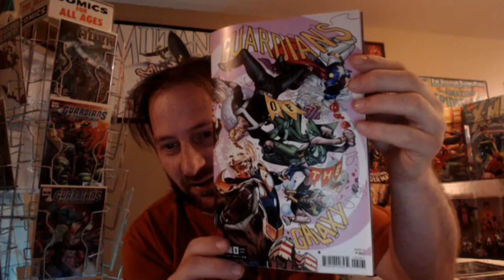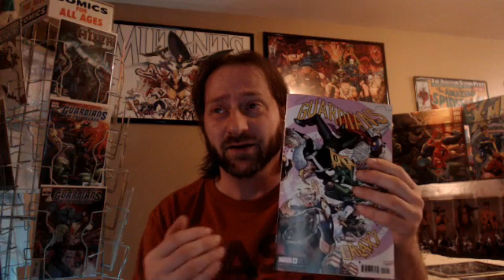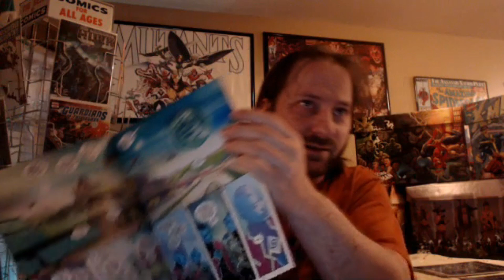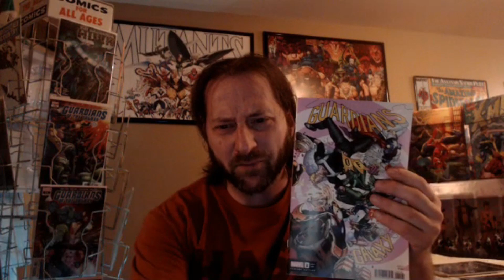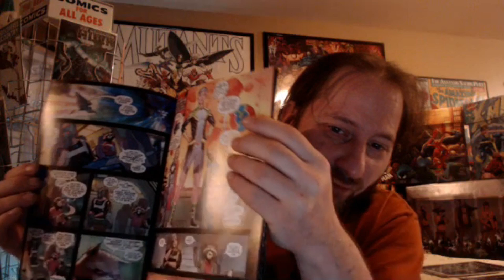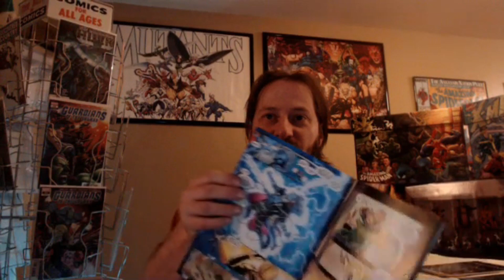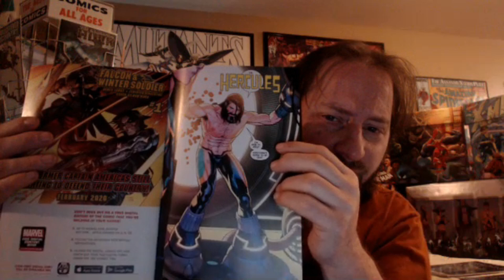Guardians of the Galaxy #1 Comic Book Review-Then It's Us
al ewing takes over GotG from donny cates with a new storyline that involves the reborn gods of olympus we are introduced to a new guardian named "marvel" boy who will be problematic for me(maybe), gamora plays house rocket gets stylish and peter is. peter. it's a nice jumping off point with nice art by juan cabal